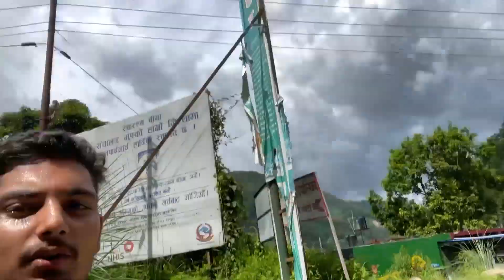Saturday Ride To Rani Jharana | Beautiful Place In Tinau, Palpa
This is Our Second Vlog in Our channel.
In this vlog we ride to Rani Jharana ( Viral Place Right Now).
Road Condition was horrable but we enjoyed a lot!
It took nearly 1 hour ride from Dobhan to reach there

Support us!!

All shots are captured from Smartphone.
Main Speakers : Jivan Aryal and Prakash Pandey
Edited By Susant Puri
Photos By Kisan Aryal
And Shoutout to Abhishek Giri, Samir GC, Kamal Bashyal, Shiva Karki, Pradip Chettri, Raj Pandey, Sanjay Karki And Tara Giri